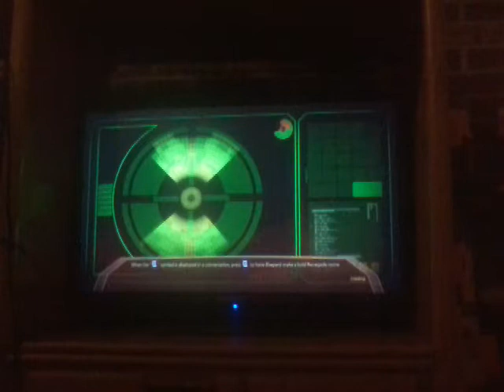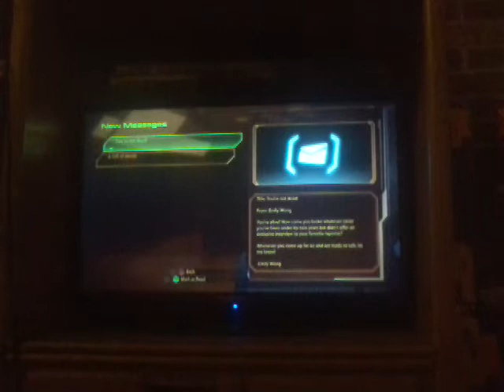Mass effect 2 ashley romance: Part 8